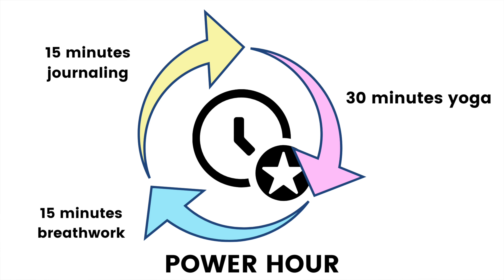Unconditional Self Love: An inner Journey for Female EMPATHS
Unconditional Self Love: An inner Journey for Female EMPATHS. Embark on a profound exploration of unconditional love with me in this enlightening video. We unravel the two stories surrounding unconditional love—one imprinted in childhood and the other scripted by societal norms. Discover how these narratives shape our relationships and self-perception. Through five transformative steps, learn to cultivate unconditional love for yourself:

Step 1: Give Yourself Grace - Embrace self-compassion and ease.
Step 2: Celebrate Your Wins - Reflect on ten moments of pride.
Step 3: Recognize Your Efforts - Understand that you are doing enough.
Step 4: Acknowledge Your Progress - Honor how far you've come.
Step 5: Embrace Failure as Growth - Learn from mistakes and failures.

Join me on this journey of self-discovery and self-love. If you're seeking support on your path to unconditional love, book a free consultation call with me today. Let's bridge the gap between where you are and where you want to be. Namaste. 🙏

If you found this video helpful and want more support I would love to have a chat with you to find out where you are where you want to be and if I can help you to bridge that gap.

Schedule a FREE consult to see if we’re a good fit to work together inside my online program (Serious enquiries only)

🕉 Work With Me ➤ Schedule a FREE consult to see if we’re a good fit to work together inside my online program (Serious enquiries only):

Chapters:
00:00 Introduction
00:48 become aware of narratives
01:58 Step 1
02:30 Step 2
03:03 Step 3
04:26 Step 4
05:02 Step 5